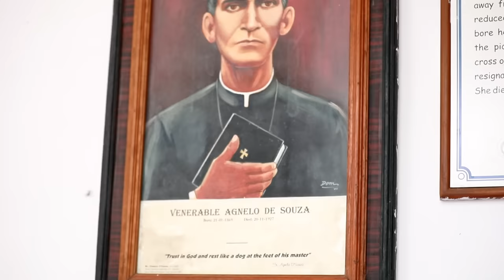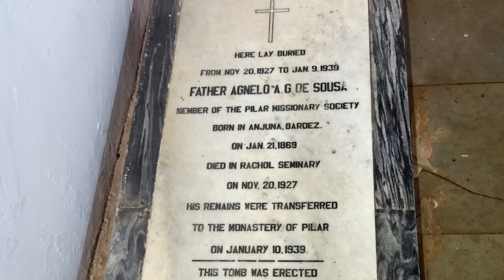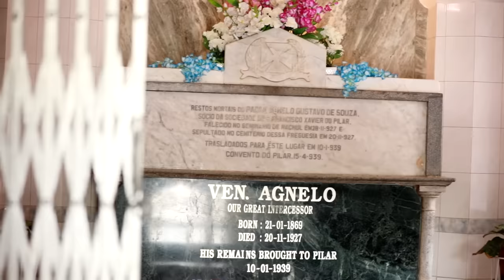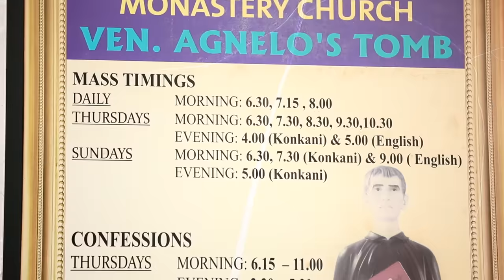Padr Agnel | Francis de Tuem (Please DO NOT DOWNLOAD this video) DO SUBSCRIBE, LIKE & SHARE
Singer & Lyrics: Francis de Tuem
Shot & Edited by: Joywin Fernandes